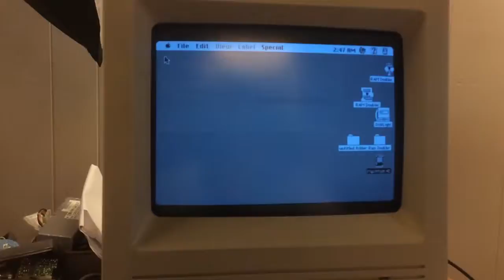Macintosh SE/30 part 2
In this video we will startup the freshly recapped Macintosh SE/30.
I recapped this machine with tantalum capacitors. So they will never leak again.
I am also using an external SCSI drive since I don't have one to put in it yet.
The Quantum ProDrive in the external box I'm using in this video has since died.